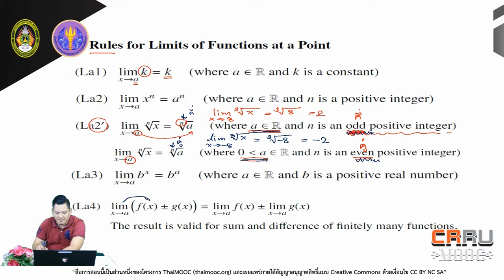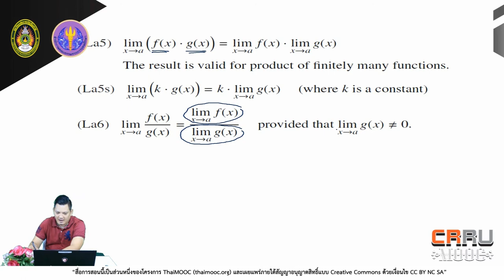ความหมายของความต่อเนื่องของฟังก์ชัน